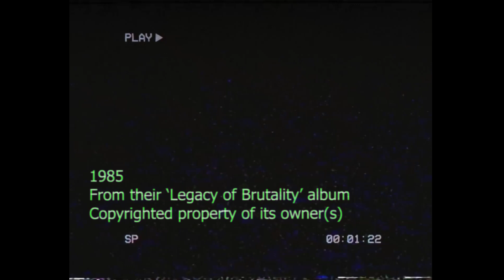The Misfits - Hybrid Moments Guitar Cover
Happy halloween everyone. Be ready for today, tomorrow, tomorrow, and Tomorrow!